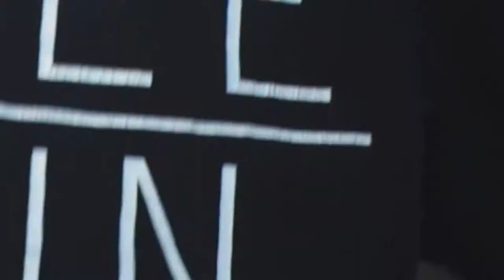Getting motivation back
Training day